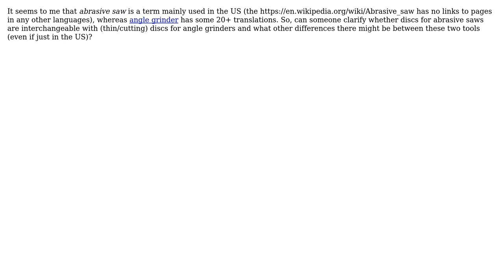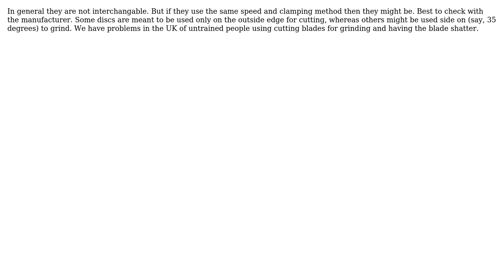Engineering: Difference between an angle grinder and an abrasive saw (2 Solutions!!)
Engineering: Difference between an angle grinder and an abrasive saw

With thanks & praise to God, and with thanks to the many people who have made this project possible! | Content (except music & images) licensed under CC BY-SA | Music | Images & others | With thanks to user Rob GT user Fizz user Ethan48 and the Stack Exchange Network Trademarks are property of their respective owners. You are responsible for your own actions.